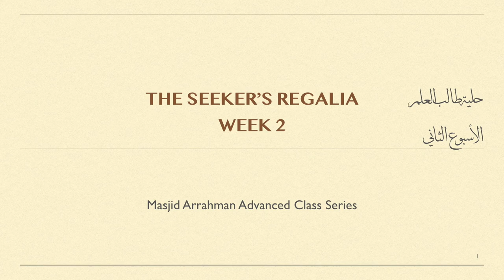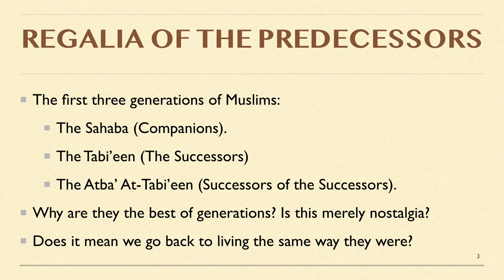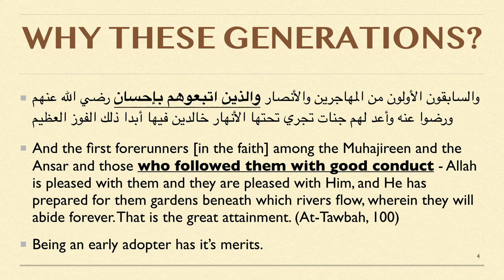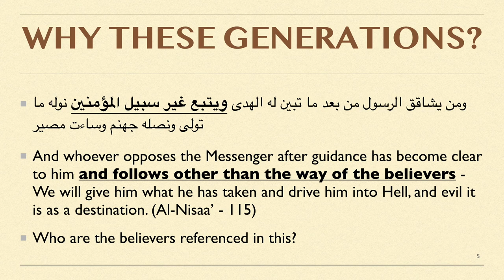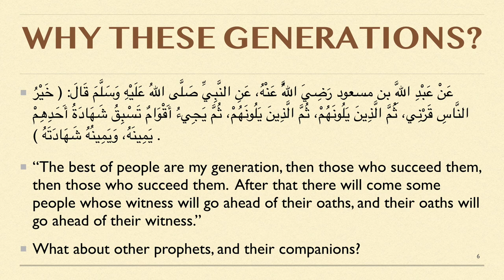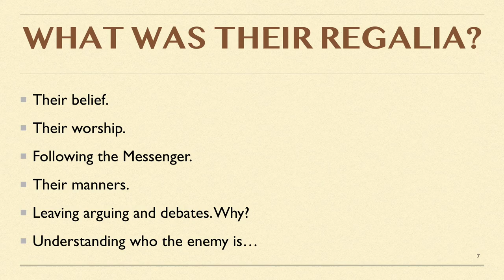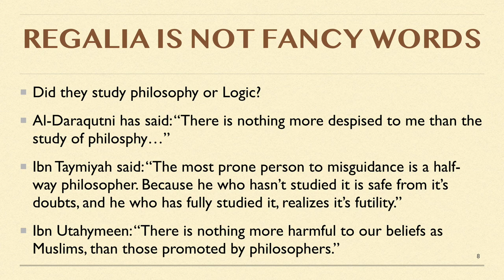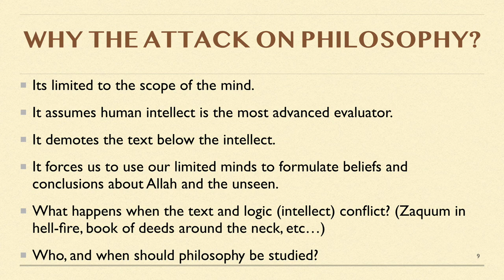The Seeker's Regalia - Part 2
This video is part 2 of a lecture series based on the book "Hilyat Talib al-'Ilm" by the scholar Imam Bakr Abu Zaid. The lecture is delivered by Imam Anwar Arafat of Masjid Ar-Rahman of Memphis, Tennessee.